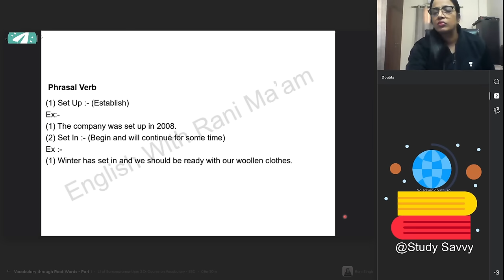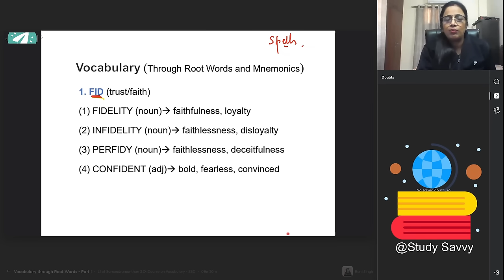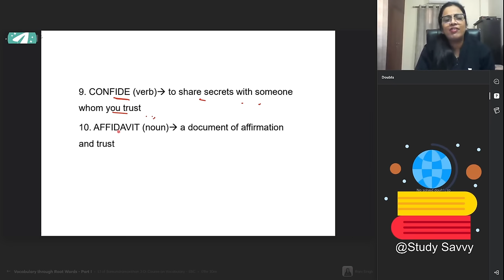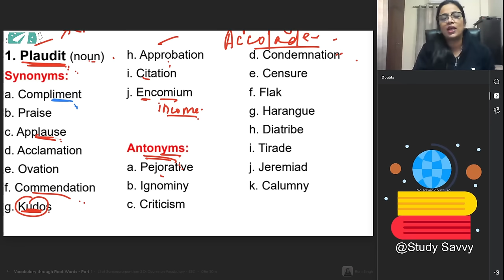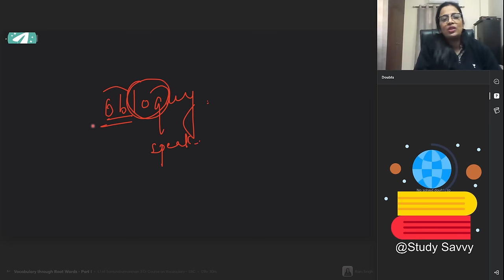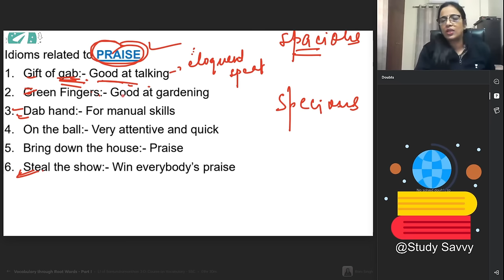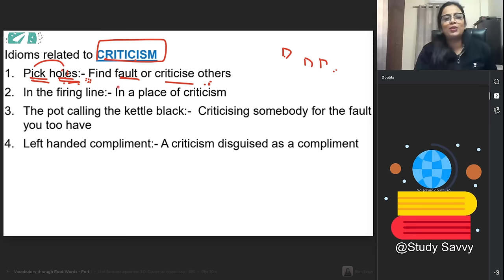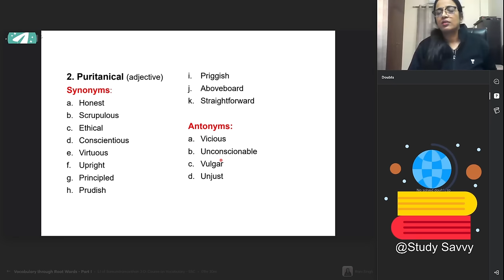Samudra Manthan 3.0 | Class - 1 | English With Rani Ma'am | Full Vocab Course